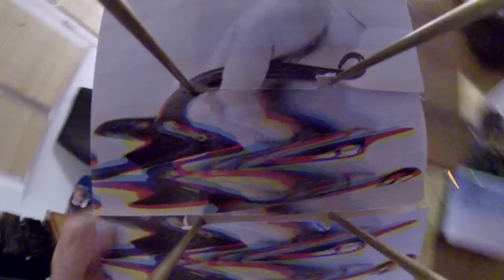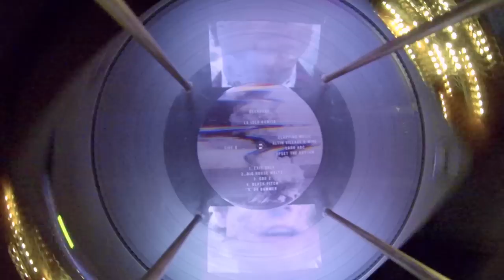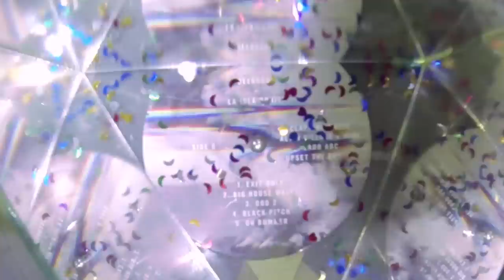Deerhoof – Big House Waltz [OFFICIAL MUSIC VIDEO]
From Deerhoof's full-length album, La Isla Bonita.

Order the album in Europe:
Germany / Austria / Switzerland / Spain / Portugal / Scandinavia (Altin Village & Mine)

Concieved/hand-made by Macio & Turbodizel.
Director of Photography: None
Assistant Camera: None
Additional Footage: None
Gaffer: None
Production Design, Set Design, + Costume Design: Some
Makeup: None
Makeup Assistant: None
Head Carpenter: None
Additional Carpenters: None
Color: None
VFX: None
DIT: None
PA: None
DRI: None
SOD: None
SDI: None
HTML: Janusz Klamka

Special thanks to Tomek Ebert of Bracia Ebert Corporation and Piotr Bukowski of Xenony Multicorporation